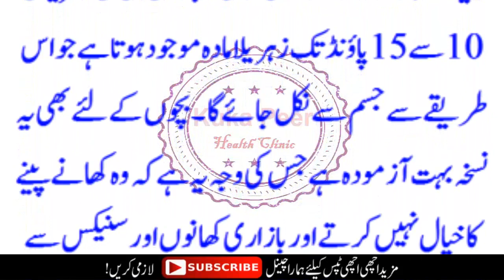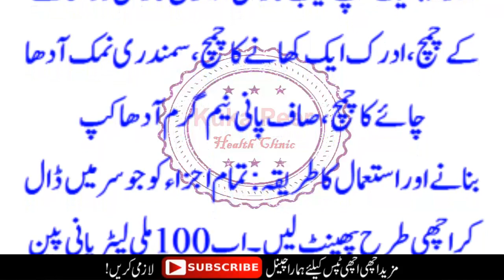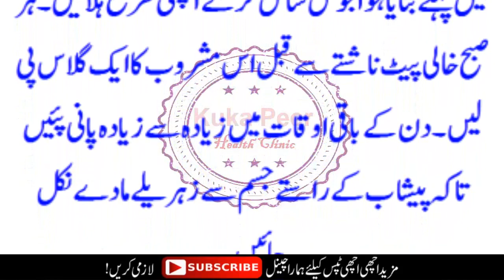Mashrobat Pine Se Aap Ka 5 Kilo Zehreela Mawad Kam Ho Skta Hy By Kuka Peer